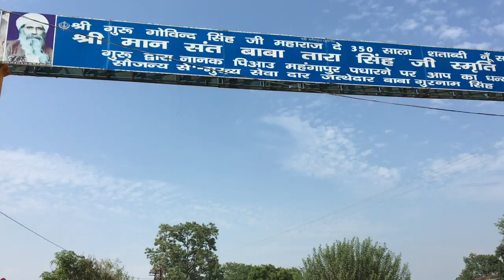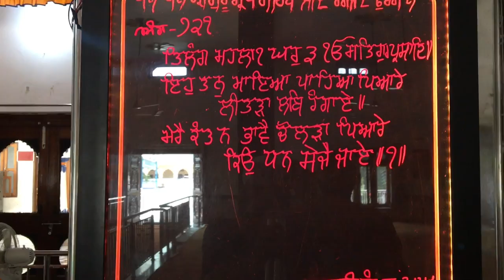Gurudwara Sahib Mehngapur || Palia (U.P) || Sant Baba Gurnam Singh Ji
Address - Village - Mehngapur
City - Palia
Road - Palia to Sapurnanagar